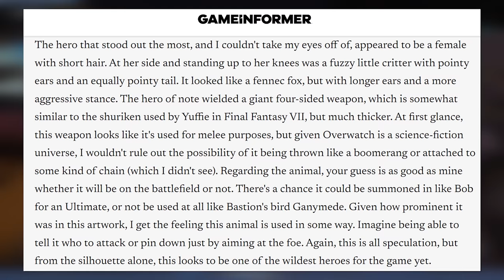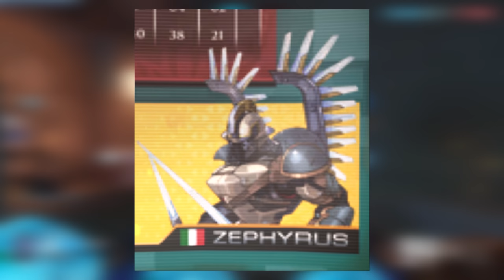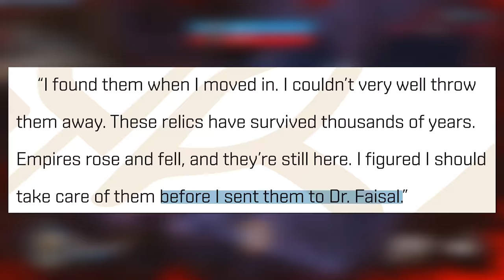10 NEW HEROES in 10 Minutes! - Overwatch 2 New Hero Candidates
With multiple new heroes coming in Overwatch 2, today's video is a quick rundown of 10 new hero candidates who might one day end up joining the roster!  From fan favorites like Junker Queen and Mauga to some more subtle sleeper candidates, there are a ton of new heroes we could see become playable in Overwatch 2!

Programs Used:
Recording: Bandicam Screen Recording
Editing: Adobe Premiere Pro CC
Game: Overwatch (duh)